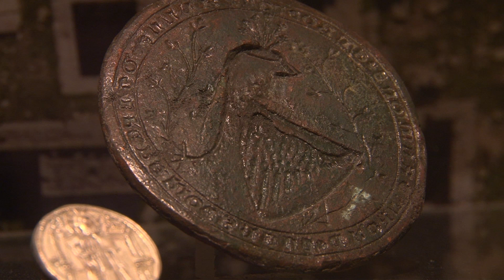Sibenik (Croatia) Vacation Travel Video Guide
Travel Video about Destination Sibenik in Croatia.